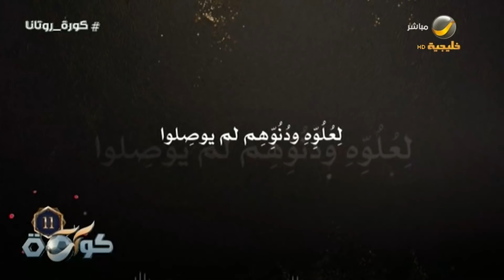برنامج كورة حلقة 3 أكتوبر 2020